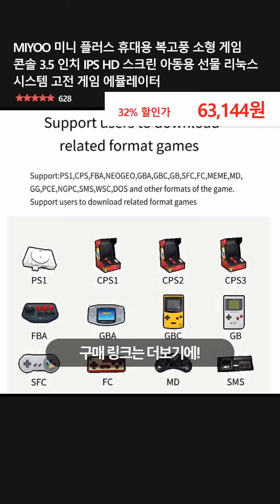MIYOO 미니 플러스 휴대용 복고풍 소형 게임 콘솔 3.5 인치 IPS HD 스크린 아동용 선물 리눅스 시스템 고전 게임 에뮬레이터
👉 구매링크